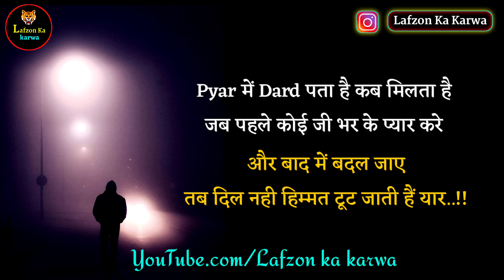अक्सर प्यार में धोखा उसी लड़के को मिलता है | Gulzar Shayari-in Hindi | Dhokha Shayari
अक्सर प्यार में धोखा उसी लड़के को मिलता है | Gulzar Shayari | Gulzar Shayari in Hindi | Gulzar Poetry | Dhokha Shayari | Lafzon Ka Karwa

Hi Friends.
                  Aaj Ki is Video Me Maine Aapko Mahan Lekhak, Sri Gulzar Sahab Ki Kalam Se Aur Humari Apni Aawaz Se Aapko Madhur Madhur  Shayari Sunane Ki Kosis kiya hu.
Jisme Maine Aapko Apni Aawaz Se Love Shayari, Gulzar Shayari, Gulzar Poetry & Hindi Shayari Sunane ki Kosis Kiya hu.
So Friends,
                     Ummeed Karta Hu Ki Humara Video Aapko Kaffi Pasand Aayi Hogi.

                 ❤️❤️❤ "अक्सर प्यार में धोखा उसी लड़के को मिलता है"  ❤️❤️❤️

Dosto Aapko is Channel Par Rozana 2 Video Milti Rahegi.
1) Pehli Video  Aapko :- 12:44 Pm
2) Dusri Video Aapko :-   8:14 Pm
                Milti Rahegi.
Music credit.
Music in this video respect owner.

               ❤️❤️❤️ Lafzon Ka Karwa ❤️❤️❤️
               ✍️✍️✍️✍️✍️ Gulzar ✍️✍️✍️✍️✍️